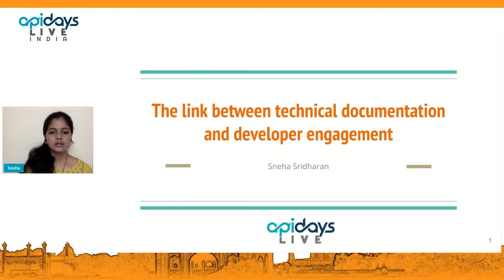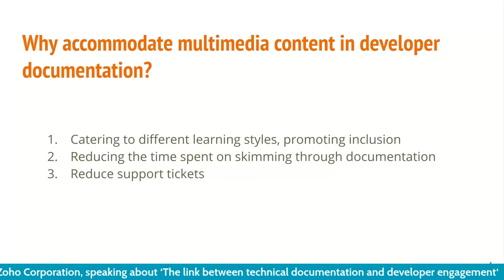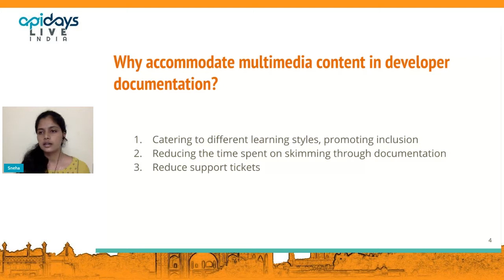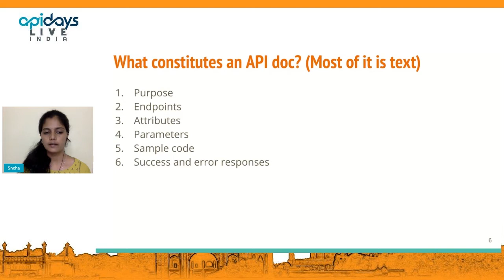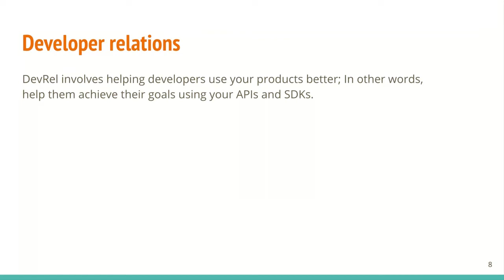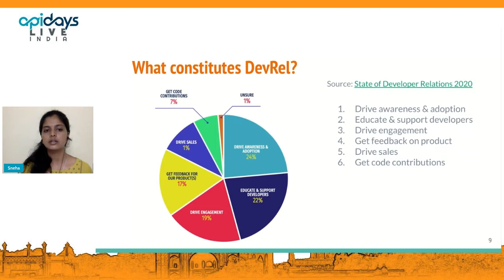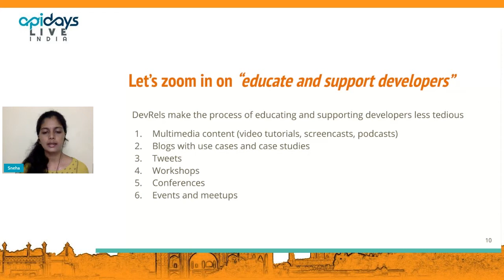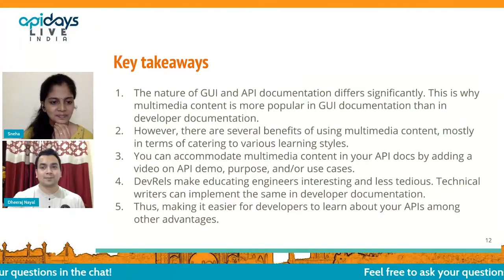Apidays LIVE India 2021 - The link between technical documentation and developer engagement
The link between technical documentation and developer engagement
Sneha Sridharan, Technical Writer at Zoho Corporation